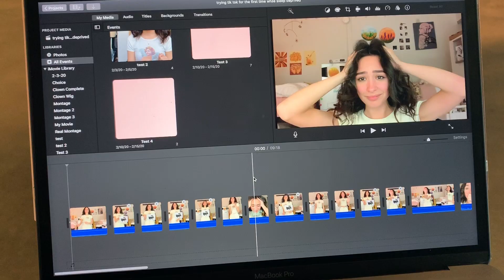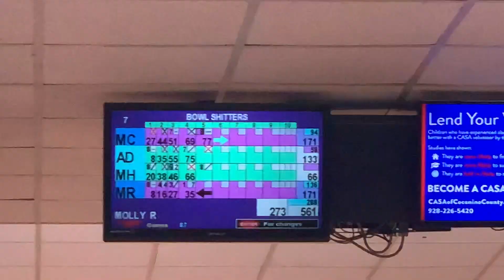My School Outfits of the Week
In today's video, I take you through the outfits I wear each day as well as show you a little glimpse into my life!

MEDIA:
depop: @therinsecycle